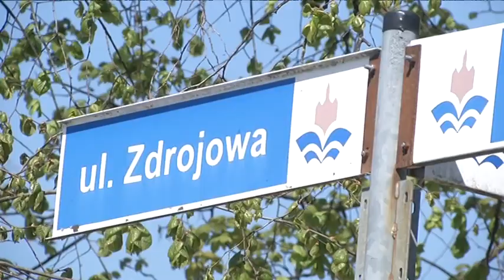OD DZIŚ ZMIANA ORGANIZACJI RUCHU NA ZDROJOWEJ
Trwają prace przy generalnym remoncie ulicy Zdrojowej. Dzisiaj ruszył kolejny etap tej inwestycji